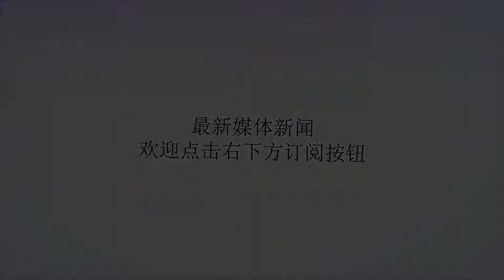李医生：10年的颈椎病，2天的治疗让你不再疼痛，是怎么做到的？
谢谢！李医生：10年的颈椎病，2天的治疗让你不再疼痛，是怎么做到的？